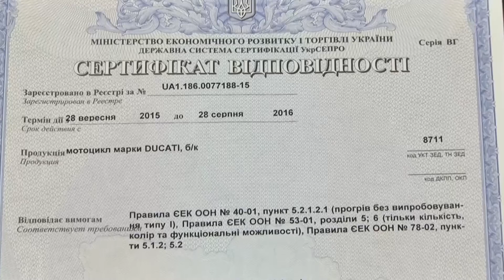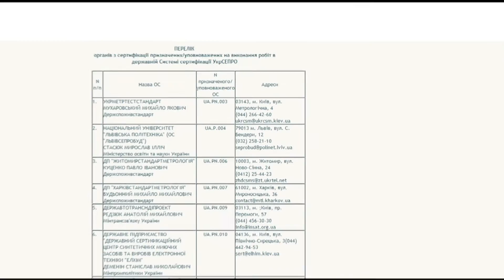Перелік органів сертифікації транспортних засобів змінився.